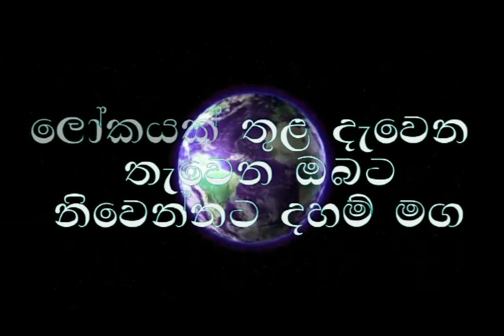Budu Bana/niwanata maga/‍පටිච්චසමුප්පාදය 02 කොටස /ogadeepa vlogs/sri lanka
waharaka bana
waharaka
waharaka tv
Budu Bana
meditation
nopenena balawega
anicca,dukkha,anatta
Bawana